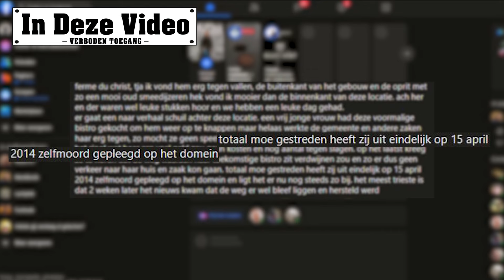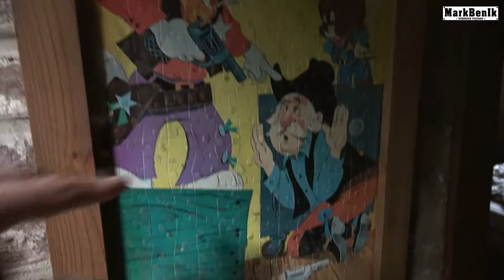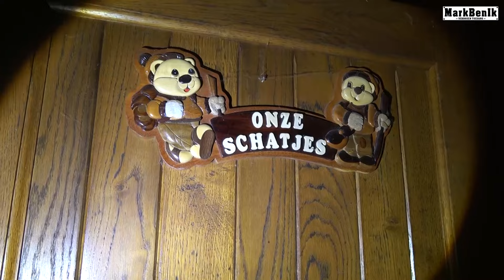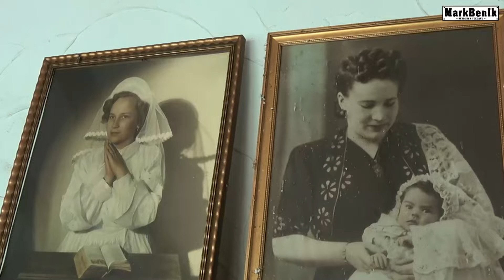Dramatische Verlaten Boerderij *Overleden Vrouw*